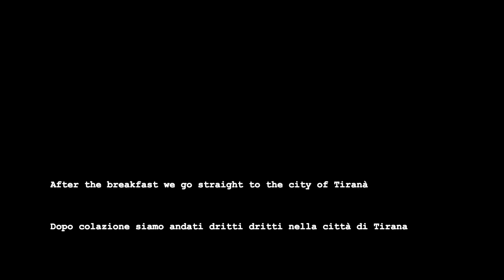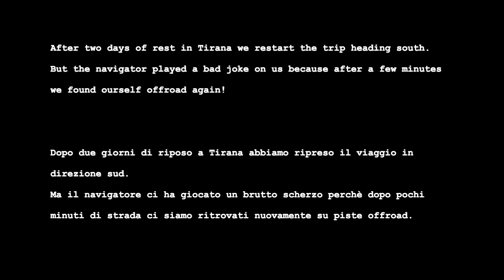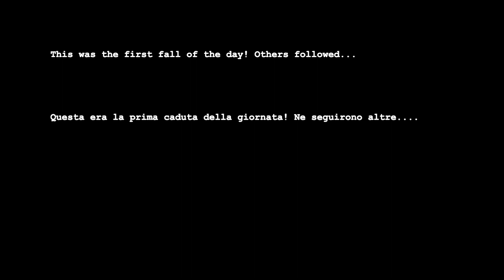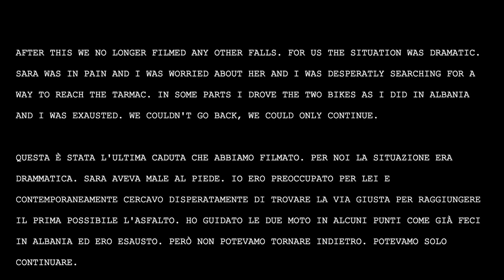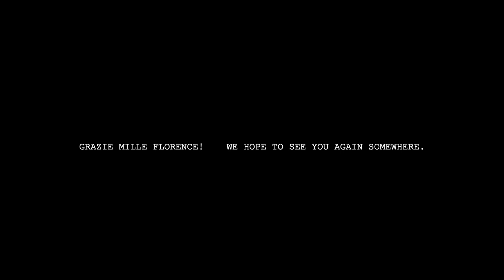Ep 08: Fall after fall we reach Greece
Hello people,
in this video we took the wrong way and we find ourself making offroad even if we tried to avoid it. Maybe lesson learned? Will see.